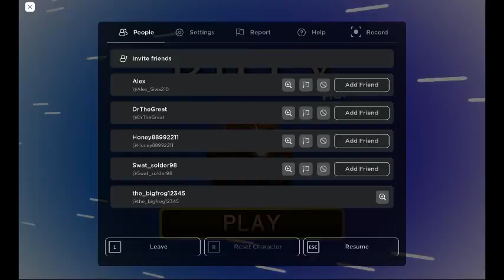I let my Cusson pick a video, and this is what he chose!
how to beat the hunt in piggy (he doesn't know how to play piggy)